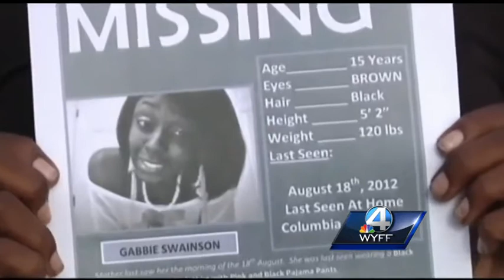Gabbiee Swainson kidnapping suspect charged for her death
Freddie Grant led officers to the body of the 15-year-old in Kershaw County.